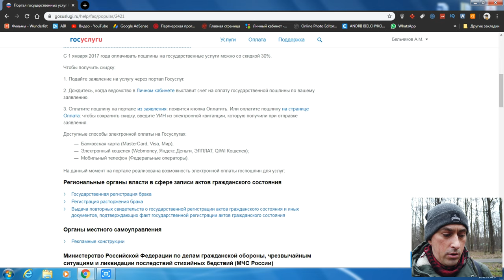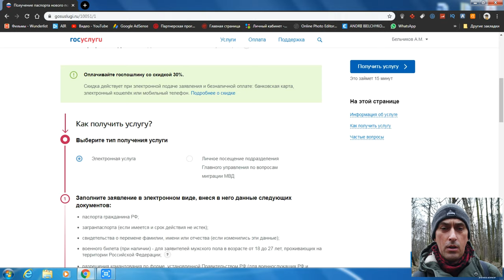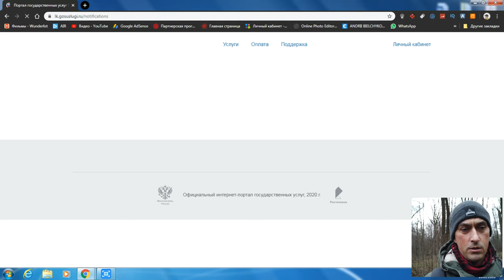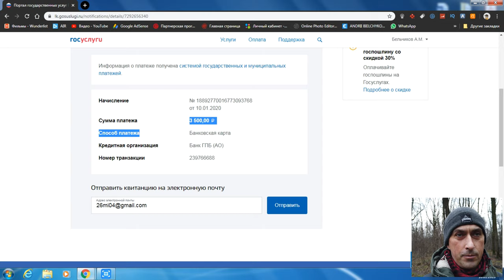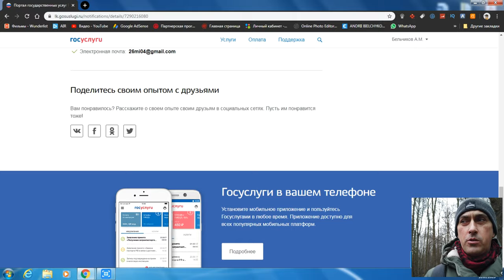Как оформить загранпаспорт со скидкой 30% на 10 лет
мой vlog

Прием документов осуществляется по предварительной записи на сайте (документы - запись на прием в центр госуслуг и ОИВ - оформление биометрического заграничного паспорта – Ивановское) на этом сайте Вы можете выбрать удобное для Вас время. Просим прийти в 15-дневный срок, при себе иметь:1. Основной документ, удостоверяющий личность заявителя.2. Заграничный паспорт (действующий).3. Военный билет (для заявителей мужского пола в возрасте от 18 до 27 лет) с отметкой об окончании прохождения военной службы по призыву.